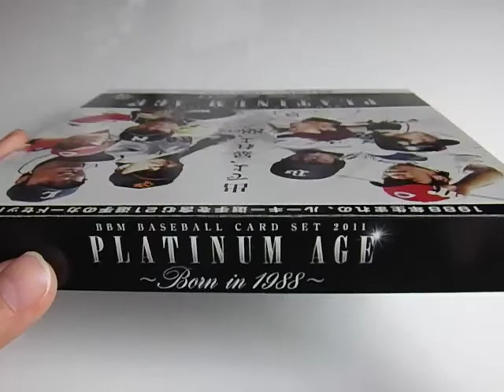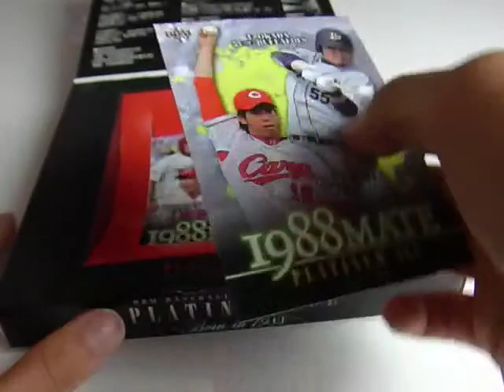前田健太 浮気が話題！★T-岡田 BBM ベースボールカード 2011！Youtube 動画で。。。画像、写真も！嫁 成嶋早穂 スライダー ブログ 登板が話題！